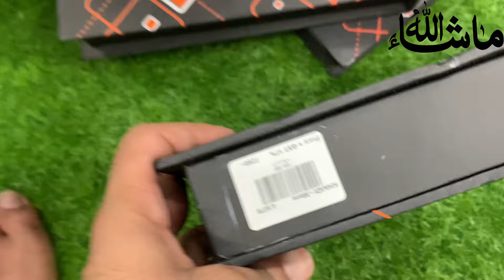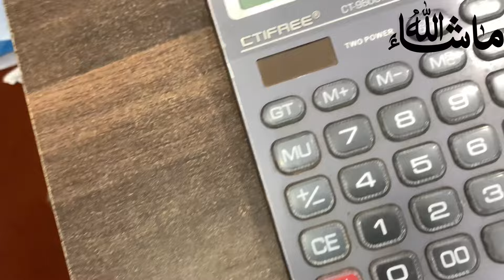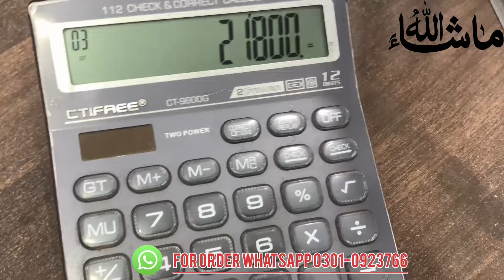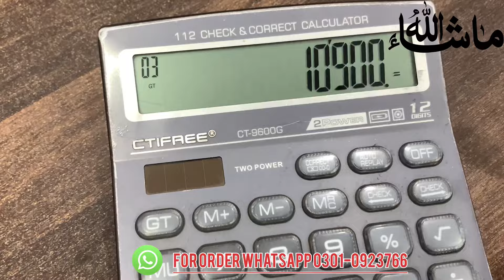KHAADI | ORIGINAL Branded Gents Suit | WASH & WEAR | Wholesale | Karachi